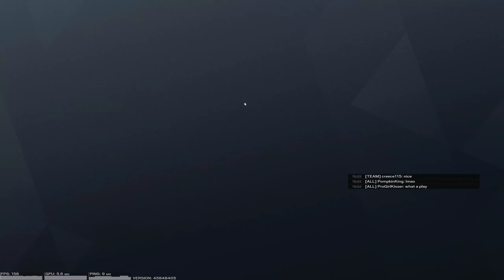Tom Clancy's Rainbow Six Siege | doc 3k